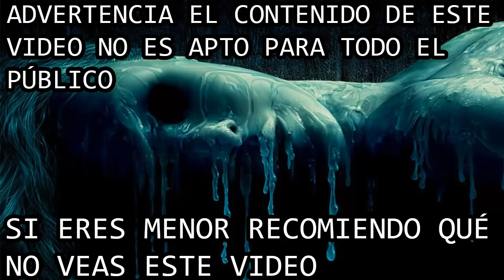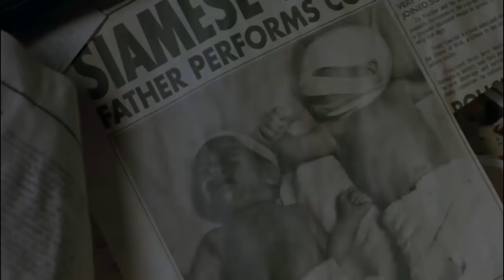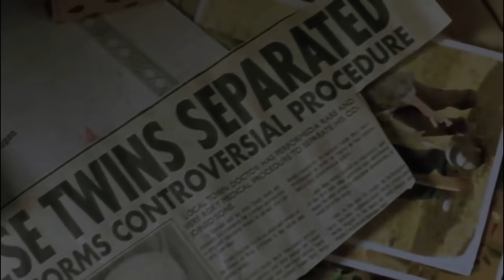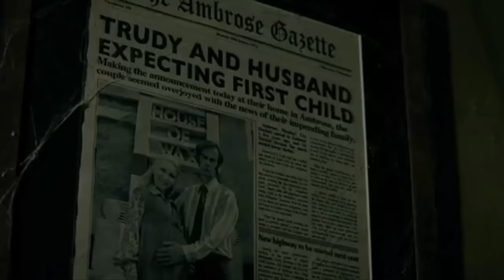¿Quiénes son los Sinclair? | La Historia de Vincent y Bo Sinclair de La Casa de Cera EXPLICADA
Los Hermanos Sinclair mejor conocidos como Vincent y Bo Sinclair son dos asesinos legendarios qué aparecen en la pelicula de la casa de cera o house of wax por su nombre en ingles del 2005 la cual es una pelicula reimaginación de las peliculas antiguas del mismo nombre las cuales fueron muy reconocidas en su epoca por ser filmes que exploraban a fondo el concepto de lo macabro y lo siniestro que nos atrae a los seres humanos. Vincet y Bo Sinclair por otro lado son los antagonistas principales en el remake o reboot de la casa de cera del 2005 y funcionan como los asesinos slasher a los que se enfrentan los diferentes protagonistas de la historia que son un grupo de amigos quiénes se detienen en una zona alejada de Louisiana para acampar durante un viaje hacia un juego de Football Americano. Los Hermanos Sinclair son dos hombres adultos de mediana que debido a su dificil infancia, se convirtieron en unos asesinos, los cuales viven en el pueblo de Ambrose en Louisiana y debido a que su madre era una talentosa escultora de estatuas y figuras realistas de cera, ellos se dedican a reconstruir el exito y la gloria que su madre tenia en el pueblo de Ambrose, al covertir a sus victimas en esculturas de cera vivientes que exhiben alrededor del abandonado pueblo que ellos consideran su hogar. Es debido a sus interesantes, origenes, a la forma en que capturan a sus victimas y las trasnforman en grotescas obras de arte, junto con la particular apariencai fisica de Vincent y su retorcida pero memorable relacion fraternal, que los hermanos Sinclair son considerados por los fans del genero del horror como unos de los mejores asesinos legendarios slasher que hemos podido ver en cine del horror moderno, estando al mismo nivel que Jogsaw y Leatherface del remake. Es por eso que en este video explicare detalladamente la historia y los origenes conocidos de los hermanos Sinclair de la casa de cera o house of wax, hablare a detalle sobre su infancia y el porque se convirtieron en unos asesinos despiadados, explicare también su apariencia fisica, su comportamiento y personalidad, sus diferentes habilidades y debilidades conocidas y tambien hablare sobre la dicotomia que el director Jaume Collet-Serra hace con los personajes Vincent y Bo, al utilizar el concepto de gemelos malvados, por ultimo explicare todo lo que sabemos acerca de estos interesantes, aterradores, poderosos y memorables asesinos del horror, conocidos como Vincent Sinclair y Bo Sinclair que aparecen en la pelicula del 2005 de La Casa de Cera o House of Wax.